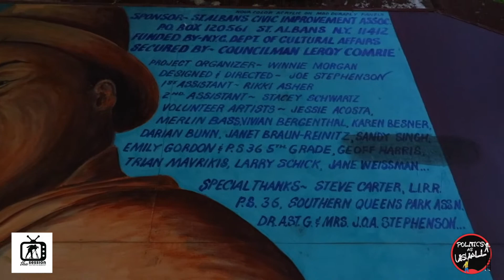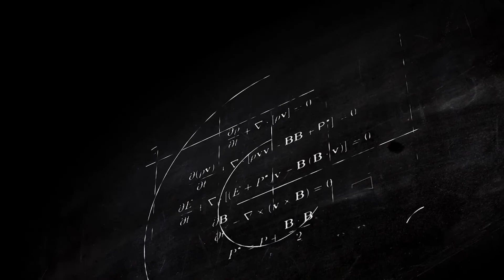PAU Ep.57 Thorogh came to the Stu to let is know about him.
Thorough stop by ThaSessionStudio to poLLitic with Dark & Lifa and let us know how he came up, what he doing and going to be doing in the industry. Bonus footage: Behind the scenes of tThorough video shoot

Support & Check out our Universal Love and Loyalty site we give back too.

Get them good cigarz from the Brother Mister Cigarz Hit him up